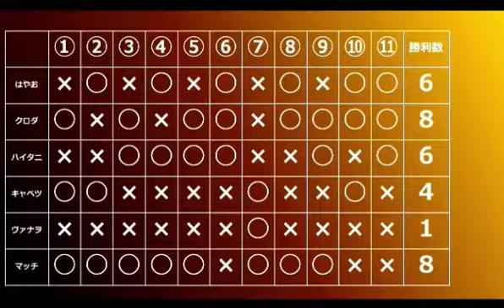Kuroda Hayao Haitani Match Vanao Kyabetsu - 3/3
Kuroda
Hayao
Haitani
Match
Vanao
Kyabetsu